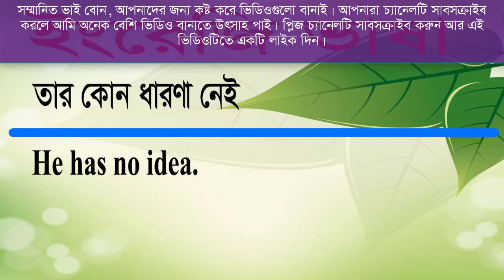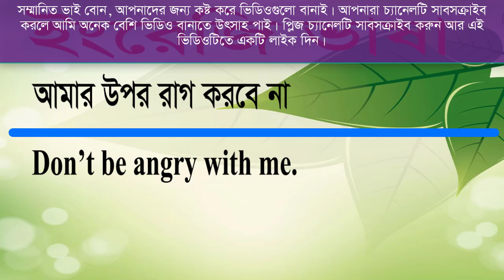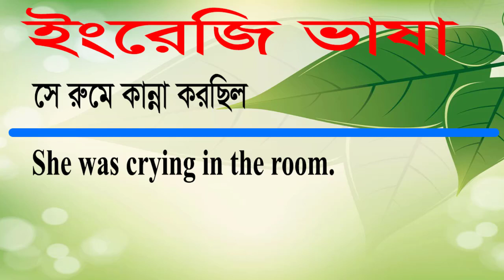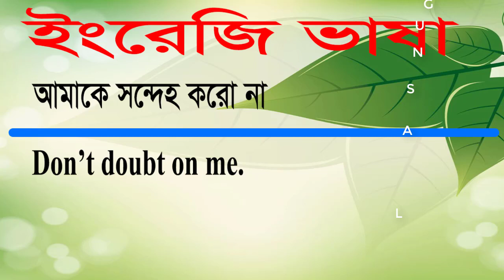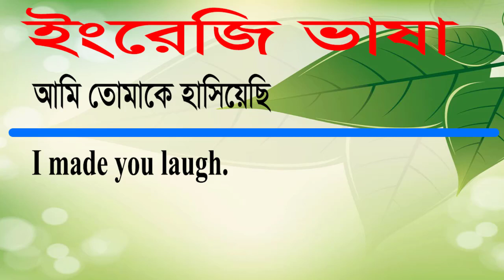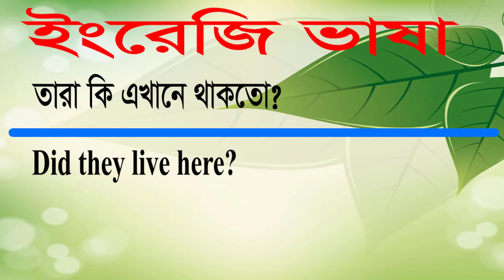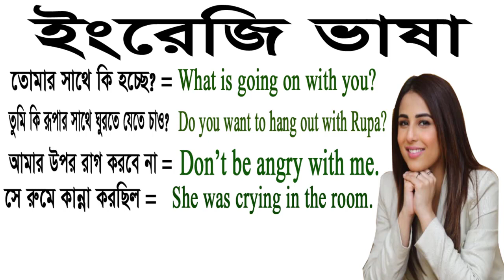বেসিক থেকে ইংরেজি শিখার কৌশল | ইংরেজি ভাষা শিখুন নিজে নিজে | Basic English Language Learning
In this video I have discussed about Basic English spoken sentences. After watching this video you will be able to speak in English language. Thank you so much.